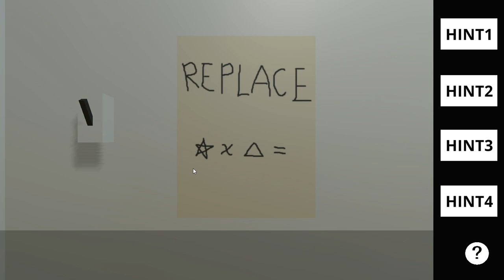[Hi Taro] Re: The Twisted Person’s Room Walkthrough